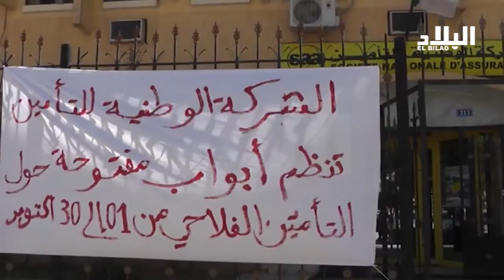الجلفة : أبواب مفتوحة على الموالين والفلاحين لزرع ثقافة التأمين -EL BILAD TV -